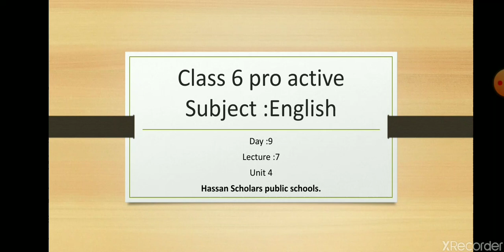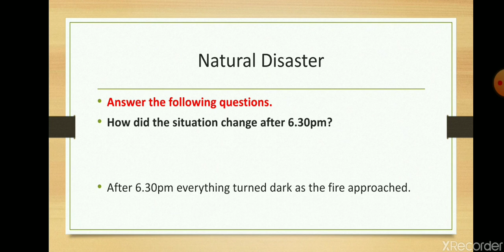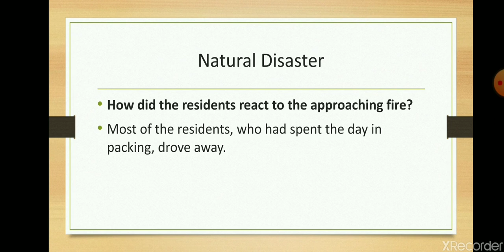Day 9lecture 7unit 4 english 6 proactive